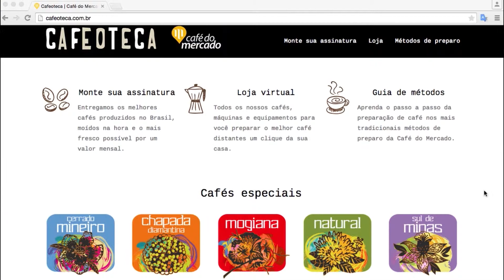Café do Mercado- Clube de Assinaturas- Caféoteca- NewsTV - MeuMundoPoa App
MeuMundoPoa App apresenta os lugares mais bacanas de Porto Alegre no primeiro de vídeo-guia do Brasil com CUPONS DE DESCONTO!
Quer entretenimento?
Quer Ofertas?
 Quer Promoções?

Baixe AGORA, é grátis !

Bares | Restaurantes | Pubs | Cafés | Tendências | Estilo | Saúde | Bem-Estar